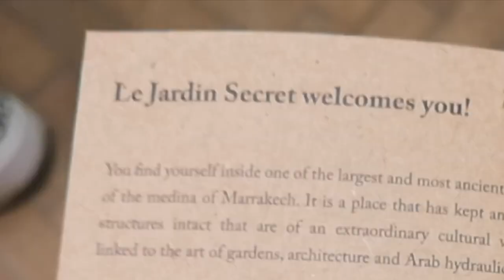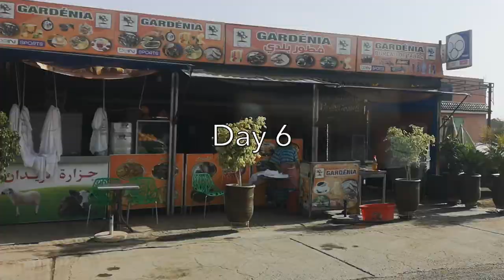EXPLORING MARRAKECH | MOROCCO VLOG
Hey guys,

Heres a vlog from my recent trip to Marrakech in Morocco. We got up to a lot of touristy things so I hope this gives you a good idea of what you can do when you're there.

Let me know if you enjoyed this vlog and if you would want me to give top tips for travelling in the countries I have visited. I'd be happy to do a number of videos on this if thats what you want to see.